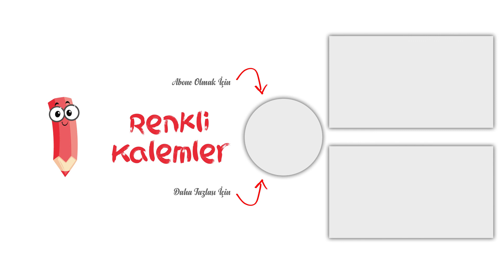Deve Kuşu Nasıl Çizilir? - Deve Kuşu Boyama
Merhaba Arkadaşlar,
Deve Kuşu nasıl çizilir hep birlikte boyayarak öğrenmeye ne dersiniz?
deve kuşu,
deve kuşu çizim,
deve kuşu çizimi,
deve kuşu nasıl çizilir,
kolay deve kuşu çizim,
kolay deve kuşu çizimi,
deve kuşu kolay çizim,
deve kuşu kolay çizimi,
deve kuşu nasıl yapılır,
deve kuşu boyama,
deve kuşu boyaması,
en kolay deve kuşu nasıl çizilir,
en kolay deve kuşu çizimi,
en kolay deve kuşu boyama,
en kolay deve kuşu boyaması,
nasıl çizilir,
how to draw,
hayvan boyama,
hayvan boyaması,
hayvan çizim,
hayvan çizimi,
boyama,
boyama videosu,
boyama videoları,
ostrich,
how to draw ostrich,